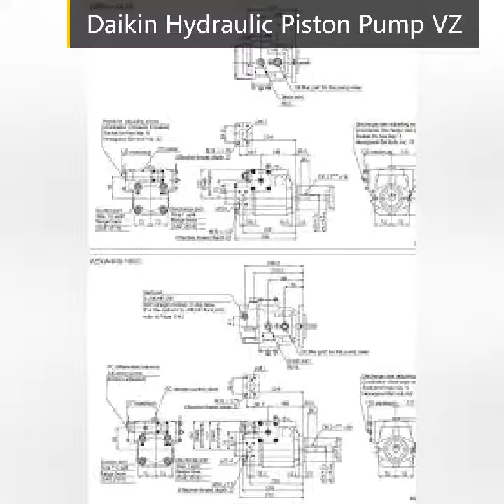Daikin Hydraulic Piston Pump VZ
Scroll down to find the parts you need ~ Environmentally friendly heat pump, market leader in ventilation and air conditioning systems for home, commercial and industrial applications. The high-density displacement uses a bracket swash plate to handle compact and high pressure.